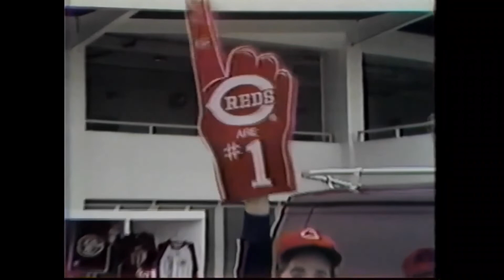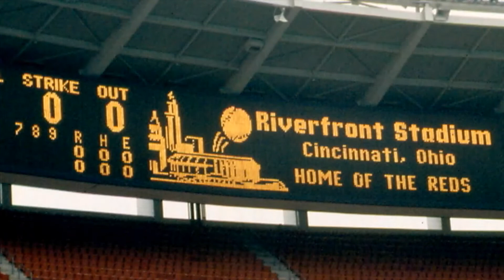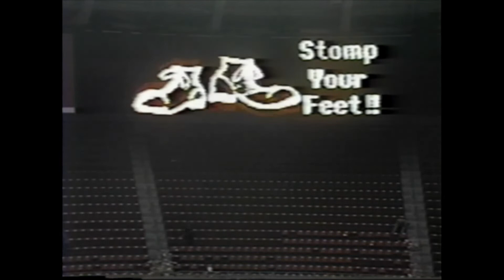TLITB Cam Miller and his new film Riverfront Remembered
Steve sits down with filmmaker cam Miller of @CamMillerFilms  to discuss his new movie, Riverfront Remembered, which takes a look back at Riverfront Stadium which was the home of the Cincinnati Reds from 1970 to 2002

*FOLLOW* the podcast on your favorite app and on Twitter and Instagram @lockedonreds

Also follow @jefffcarr and @soffenbaker on Twitter and @carrjefff on Instagram